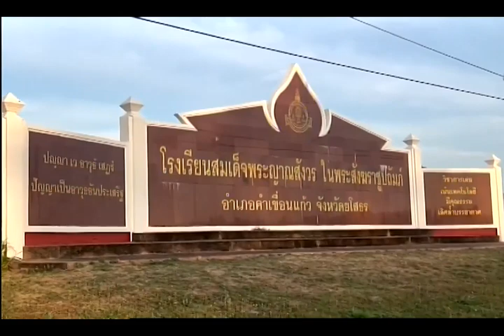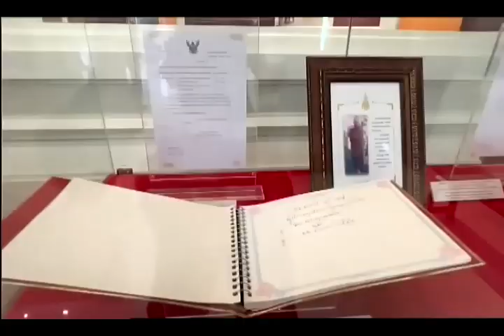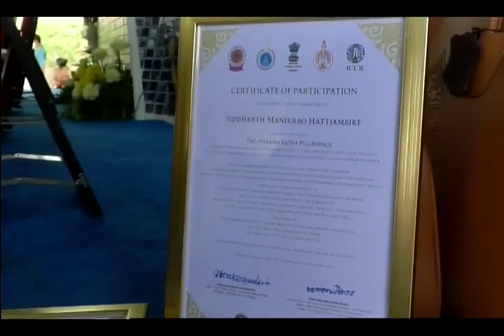ข่าวในพระราชสำนัก วันอาทิตย์ที่ 14 มกราคม 2567 ช่อง 3